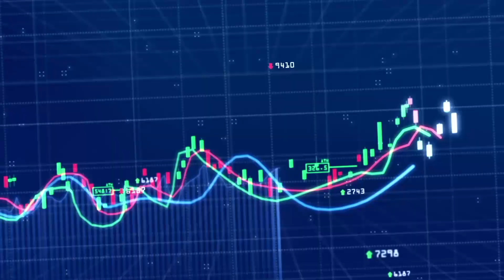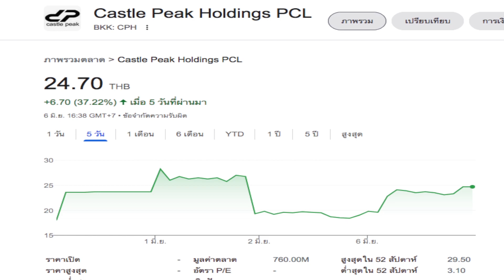จุดพลุไล่ซื้อ CPH รอบใหม่ : [Biz Talk]